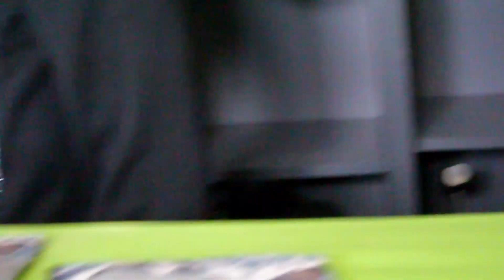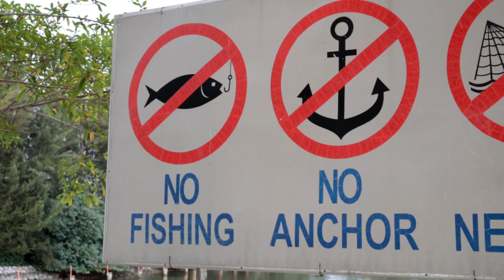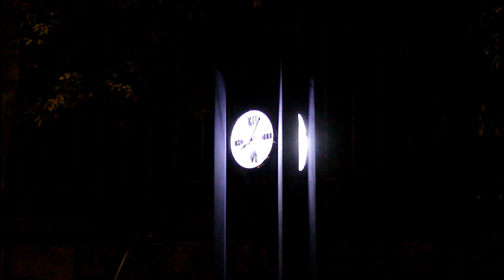First Time I Fly a Mavic Drone! | Vlog#20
Hey yo guys what's good, hope you guys really enjoyed it! Yes, it is my first time fly a Dji drone, it was SICK! I hope to do more video with a drone shot and maybe do more video with Mosses again. This is the best day I had ever since quarantine. Peace!